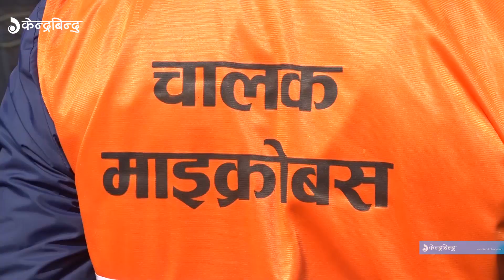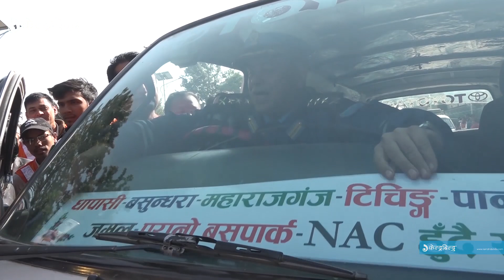News Bulletin | माईक्रो बसका चालक र सहचालकलाई ड्रेस किन छ अनिवार्य ? || Dress code for Drivers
Dress code for Drivers
माईक्रो बसका चालक र सहचालकलाई ड्रेस किन छ अनिवार्य ?